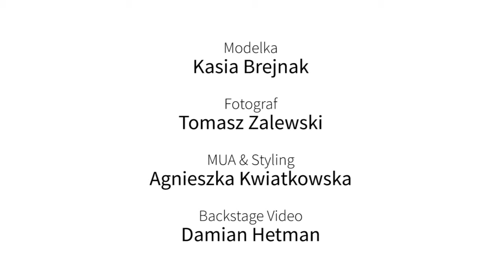Backstage: Sesja zdjęciowa z Kasią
Modelka: Kasia Brejnak
Zdjęcia: Tomasz Zalewski
Make-up: Agnieszka Kwiatkowska
Backstage: Damian Hetman